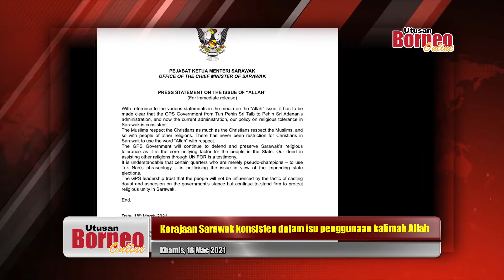Berita Ringkas UB Online | 18 Mac 2021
- Kerajaan Sarawak konsisten dalam isu penggunaan kalimah Allah.
- 342 saman dikeluarkan menerusi Ops Khas Kesalahan Bunyi (Ekzos) Bising
- PEMERKASA suntik semangat rantaian sektor pelancongan, seni dan budaya.
- Buaya dalam parit di Samalaju.